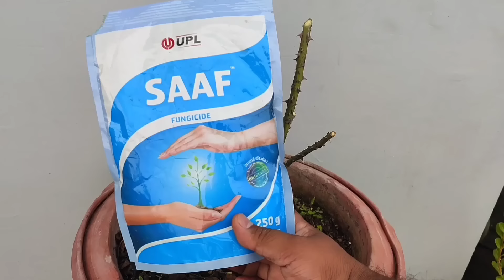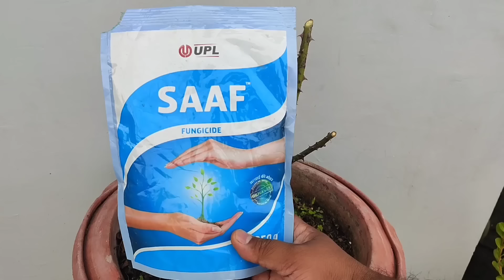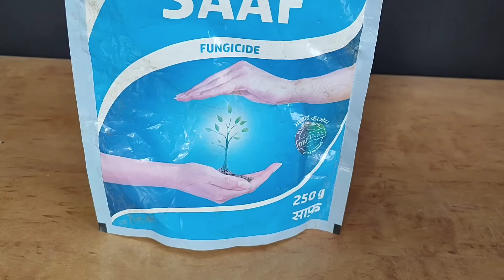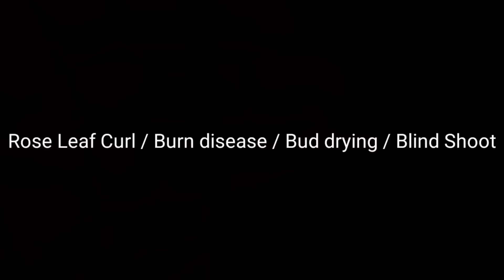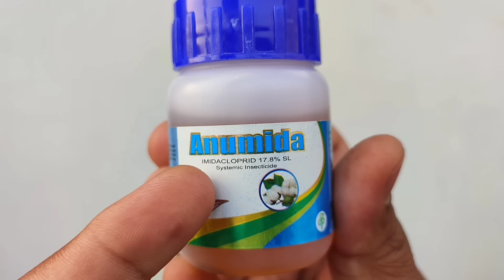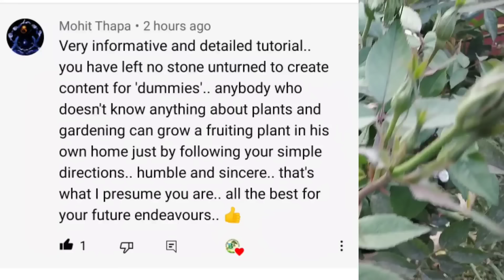Rose Plant Me Ye 3 Kam Abhi Kijiye Pattion Se Zyada Ful Ainge 100% Guarantee | How to grow Rose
This video is a detailed training program to grow a healthy and Happy rose plant at home., how to save your dying rose plant. How to effectively treat Rose Diseases like Die Back, Black Spot, Leaf Curl, Leaf Browning, leaf Yellowing, leaf curl, Thrips, Scales, burn diseases, bud drying, and blind shoots. How to fertilize rose plant. How to make best potting soil for rose. Nursery Secret to boost flowering in rose plant.

Also Watch These Amazing gardening videos:
➡️ ऐसे पाइए Peace Lily मे ढेर सारे फूल सालभर : How To Grow Peace Lily indoor : Air Purifying plant

➡️ छत पर इतने सारे आम गमले में ऐसे उगाता हूँ ग्राफ्टिंग से ~How to grow mango tree from seed and grafting